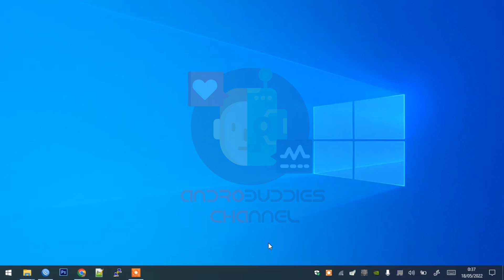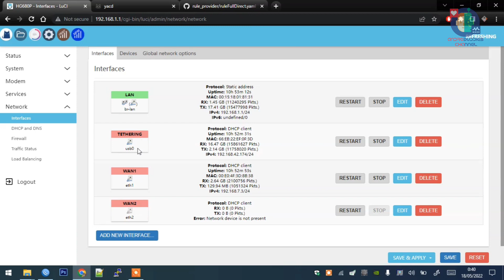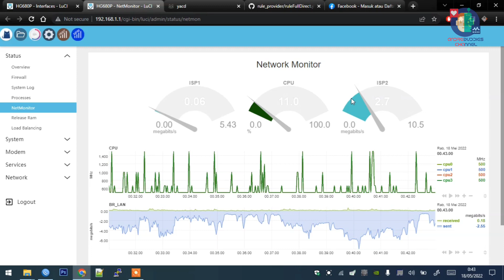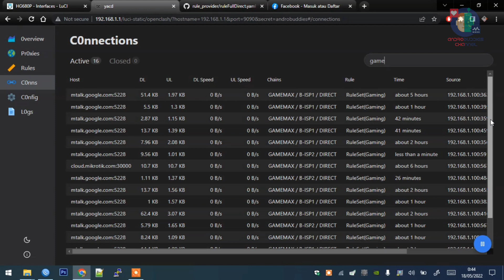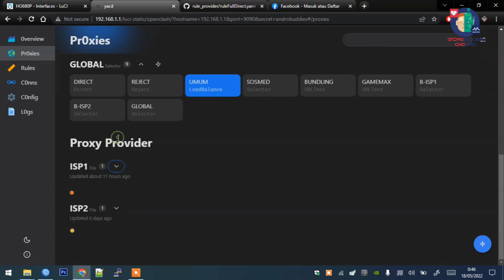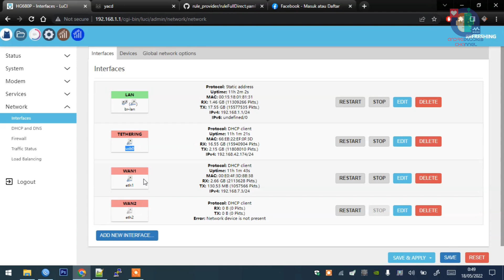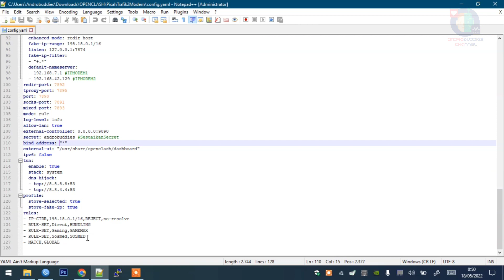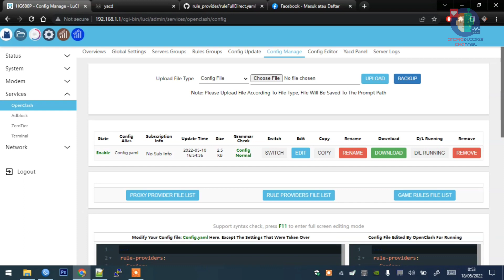SETTING OPENCLASH OPENWRT PISAH TRAFIK SOSMED, GAME DAN PAKET BUNDLING | WAJIB 2 ISP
Assalamualaikum Wr.Wb. Kali ini seperti biasa saya akan berikan tutorial tentang Openclash di openwrt serta cara import file config nya. buat para pengguna tunneling bisa mencoba config ini.
syarat harus menggunakan 2 Modem.

LINK : ada di dalam video :)